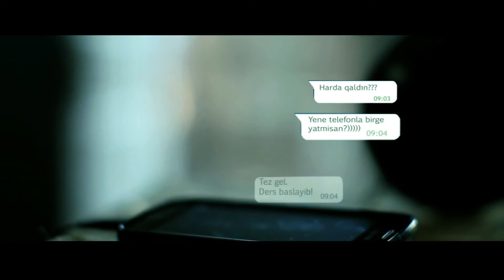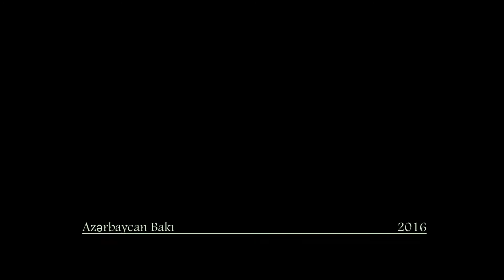16.Ruslan Kərimov - Qurban “Bakı Oskarı” adlı qısametrajlı film festivalı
Prezident yanında Gənclər Fondunun maliyyə dəstəyi ilə gənc rejissorlar arasında “Bakı Oskarı” adlı qısametrajlı film festivalı keçiriləcək. ANS PRESS-in məlumatına görə, peşəkar və həvəskar gənc rejissorlar çəkdikləri yüksək keyfiyyətli qısametrajlı filmləri təqdim etməklə festivala qatıla bilərlər.

Layihənin əsas məqsədi gənc rejissorların işlərini dəyərləndirmək, gələcəkdə özünü bu sahədə sınamaq istəyən, istedadlı olduğuna inanan gənclərə dəstək olmaq, gələcək peşə fəaliyyətlərində onlara uğurlu bir başlanğıc üçün şərait yaratmaq və stimullaşdırmaqdan ibarətdir.

Müsabiqəyə təqdim olunan filimlər ictimaiyyətin görkəmli rejissorları, mədəniyyət xadimlərindən ibarət münsiflər heyəti tərəfindən ilkin baxış keçiriləcək və ən yaxşı 10 film festivalın final gecəsində təqdim edilmək üçün tövsiyə olunacaq.
Festival 3 gün davam edəcək və final gecəsində ekspertlərin səsverməsi ilə I, II, III yerlərin sahibi müəyyənləşdiriləcək.

Bundan əlavə, ”Ən yaxşı aktrisa”, ”Ən yaxşı aktyor”, “Ən yaxşı ssenarist”, “Ən yaxşı operator” və “Bakı Oskarı” nominasiyaları üzrə mükafatlandırma olacaq.

Festivalın şərtləri:
-Son iki ildə çəkilən - qısametrajlı bədii, sənədli filmlər və sosial çarx təqdim edilə bilər.
-Festival həvəskar və professional, rejissorlar, televiziya əməkdaşları, tələbələr və regiyonlardan da gənclər iştirak edə bilər.
-Festivalda 16-29 yaş arası gəncləri əhatə edir.
-Təqdim olunan videomaterialın xronometrajı maksimum 15 dəqiqə olmalıdır.

Müsabiqəyə təqdim edilən material:
- HD formatında olmalıdır.
- Yazılışı və səsləndirilməsi dəqiq olmalıdır.
- Doldurulmuş anket 25 avqust 2015-cü il tarixinədək təşkilat komitəsinə təqdim olunmalıdır.
Mükafatlandırma mərasimi 2015-cü ilin avqust ayında keçiriləcək.